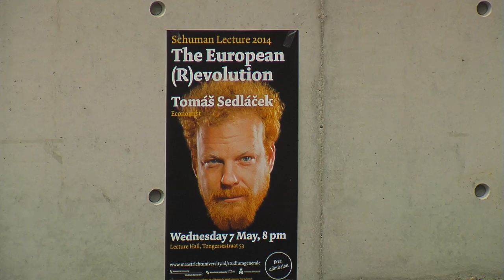Thomas Sedlacek - The European (R)evolution - Part 2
Thomas Sedlacek - The European (R)evolution

Debate